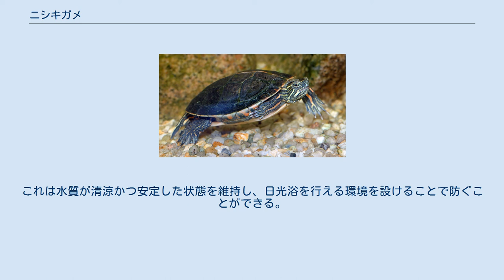ニシキガメ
ニシキガメ（錦亀、学名：Chrysemys picta）は、ヌマガメ科ニシキガメ属に分類されるカメ。
本種のみでニシキガメ属を形成する。
 アメリカ合衆国北西部から中部、カナダ（アルバータ州南部、オンタリオ州南西部、サスカチュワン州、ブリティッシュコロンビア州南部、マニトバ州）、メキシコ（チワワ州） 模式標本の産地（模式産地）はニューオーリンズ周辺（ルイジアナ州）。
 アメリカ合衆国（アーカンソー州、アラバマ州北部、イリノイ州南部、オクラホマ州南東部、テキサス州の一部、ミシシッピ州北部、ミズーリ州南部、ルイジアナ州）固有亜種 模式産地はインディアナ州北部。
 アメリカ合衆国中東部、カナダ（オンタリオ州南東部、ケベック州南部、ニューブランズウィック州、ノバスコシア州） アメリカ合衆国東部、カナダ（ニューブランズウィック州、ノバスコシア州） 最大甲長25cm。
背甲は扁平で、上から見ると細長い卵型。
甲板の表面には筋状の盛りあがり（キール）や皺がなく滑らか。
項甲板はやや大型で、後方がやや幅広い等脚台形。
縁甲板は鋸状にならず滑らか。
腹甲には切れこみが入らない。
 頭部は中型で、吻端はあまり突出しない。
上顎の先端が凹み、その両脇が突出し牙状になる。
頸部は短い。
頭部や四肢の色彩は黒や暗緑色で、黄色や赤の筋模様が入る。
種小名pictaは「彩色された」の意で背甲や頭部、四肢の斑紋に由来し和名や英名（painted=彩色した）と同義。
 卵は長径2.8-3.5cm、短径1.6-2.3cmと楕円形で、白い皮革状の殻で覆われる。
 最大亜種。
椎甲板のシームと肋甲板のシームが直線状にならない。
背甲は暗緑色で、明色の網目状の斑紋が入る。
腹甲には大型かつ複雑な暗色の斑紋が入る。
 最大甲長16cmと最小亜種。
背甲の色彩は黒や暗緑色で、椎甲板に赤や黄色の縦縞が入る。
亜種小名dorsalisは「背中の」の意。
腹甲の色彩は黄色一色。
 最大甲長20cm。
背甲は暗緑色で、幼体は縁甲板に背甲を縁取るような明瞭な赤い斑紋が入るが成体では不明瞭になる個体もいる。
亜種小名marginataは「縁取られた」の意で、和名と同義。
腹甲にはシームの周辺に小型かつ単純な暗色の斑紋が入る。
 最大甲長19cm。
第2椎甲板と第3椎甲板の継ぎ目（シーム）と第2肋甲板と第3肋甲板のシームが繋がり直線状になるが、個体による変異も大きい。
背甲の色彩は緑色で、甲板のシーム周辺は明色。
腹甲の色彩は淡黄色一色。
 分子系統学の研究から亜種セスジニシキガメを独立種とする説もあるが、各亜種の分布域の境目では自然交雑する個体もいる事から本種の亜種とする説が有力。
 流れの緩やかな河川や湖、池沼、湿原などに生息し、底質が泥で水生植物が繁茂した水深の浅い小規模な止水域を好む。
水棲傾向が強いが、日光浴のためよく陸にも上がる。
昼行性で、夜間は水底などで休む。
 食性は動物食傾向の強い雑食で、魚類、昆虫類、甲殻類、動物の死骸、水草などを食べる。
幼体は動物食だが、成長に伴い植物食傾向が強くなる。
オスは水中で前肢をメスの頭部の前で震わせて求愛し、メスが動きを止めるとオスがメスの上に乗り交尾する。
主に5-7月に基底がローム質や砂の開けた場所に穴を掘り、1回に1-23個の卵を年に1-4回産む。
卵は72-80日、平均76日で孵化（人工孵化では65-80日、同じく平均76日で孵化した例がある。）する。
性染色体を持たず発生時の温度により性別が決定（温度性決定）し、25℃ではオスのみ、30.5℃ではメスのみが産まれた例がある。
オスは生後3-5年（腹甲の直線距離にして7-9.5cm）、メスは生後5-10年（腹甲の直線距離にして9-16.5cm）で性成熟する。
 亜種セイブニシキガメの亜種小名はThomas Bellへの献名。
 ニシキガメは、しばしば生活史理論のテストのために用いられる。
水質の悪化に弱く、また高い頻度で水道水による水替えを行うと真菌性の皮膚病にかかることが多い。
これは水質が清涼かつ安定した状態を維持し、日光浴を行える環境を設けることで防ぐことができる。